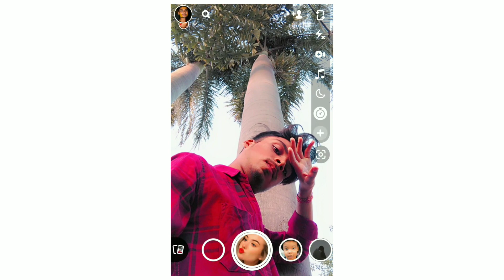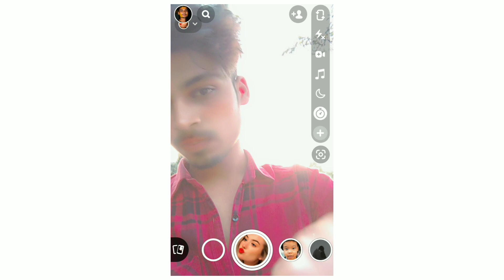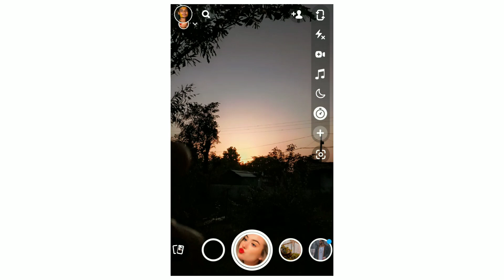Dp or Profile picture poses boys| snapchat Hide face poses boys | poses with phone || part 5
Dp or Profile picture poses boys| snapchat Hide face poses boys | poses with phone